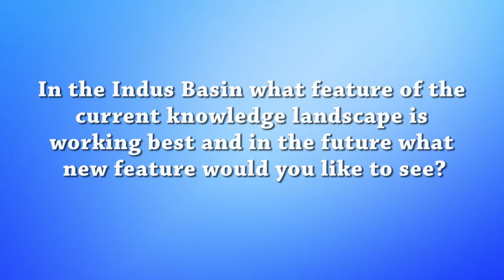Archana Sharma - Dept. of Environment, Science & Technology, Government of Himachal Pradesh, India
Archana Sharma, Director, Department of Environment, Science & Technology, Government of Himachal Pradesh in India, responds to a question about what she feels is working best in the Indus Basin Knowledge landscape and what new feature she would like to see.